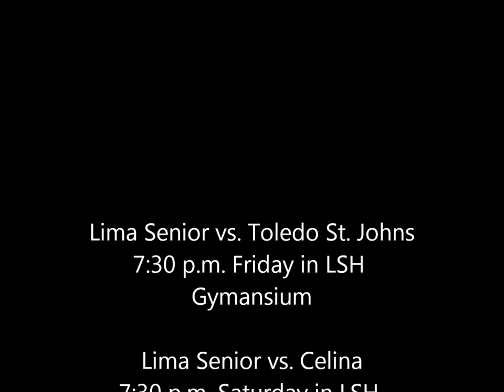Spartan Hoops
Coach Quincey Simpson talks about last night's tough loss to Wapak and looks ahead to taking on St. John's and Celina at home this weekend.